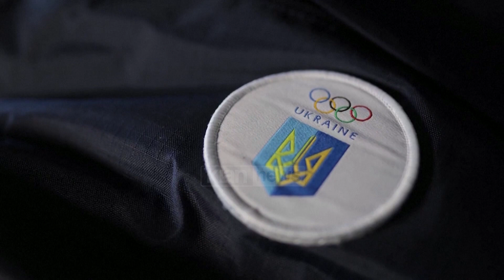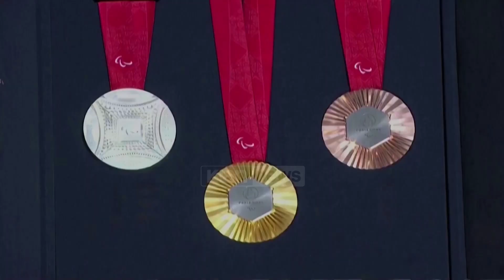Klan News - Kërcimtari ukrainas kërkon medalje në Lojërat Olimpike në Paris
Oleg Kuznietsov, një kërcimtar nga Ukraina, dëshiron të shfaqë betejën e tij personale për të përfaqësuar vendin e tij në Lojërat Olimpike të Parisit.
Kuznietsov u kualifikua për në Paris muajin e kaluar, duke u bërë një nga tre kërcimtarët ukrainas që morën pjesë në eventin e pushimit së bashku me Kateryna Pavlenko dhe Anna Ponomarenko.
“Përfaqësimi i vendit tim në skenën olimpike është një mision për mua. Unë e fillova udhëtimin tim nga viti 2006. Isha 16 vjeç. Dhe kështu, kur fillova në një qytet të vogël në Ukrainë, kishim shumë djem që kanë qenë duke kërcyer”.
Ukraina së fundmi ka ulur moshën e mobilizimit për detyrën luftarake nga 27 në 25, për të gjeneruar më shumë fuqi luftarake. Kuznietsov tha se si kërcimtar gjatë kohës së luftës ai ndonjëherë është kritikuar nga bashkëmoshatarët e tij.
“Ndonjëherë marr mesazhe si, 'O, vëlla, çfarë po bën? Shko në ushtri ose diçka tjetër’. Domethënë, nuk them se ka shumë urrejtje çdo ditë. Ndonjëherë ndihem shumë keq për këtë, por nga ana tjetër, ju mund të kuptoni se disa njerëz me të vërtetë kalojnë nëpër situata vërtet të vështira kështu që unë përfaqësoj vendin tim në këtë fazë dhe për momentin, atletët ukrainas janë zëri i Ukrainës”.
34-vjeçari është duke u përgatitur për olimpiadën në Poloninë fqinje, ku ai jeton që nga viti 2013. Por ai shprehet se shumë atletë ukrainas, si notarët, kanë praktikuar në vendin e tyre të shkatërruar nga lufta.
“Unë përpiqem të mos kem pritshmëri të mëdha. Përpiqem të përqendrohem vërtet në praktikë. Domethënë, kur kërcejmë, ndonjëherë mund të ketë disa gabime ose çfarëdo tjetër dhe është më mirë ta shmang atë, prandaj u përpoqa të punoj në aspektin tim fizik, por edhe në aspektin e kërcimit”.
‘Breakdancing’, do të jetë i vetmi sport i ri në Lojërat Olimpike 2024. Ky lloj kërcimi u bë pjesë e progamit pas suksesit në Lojërat Olimpike të Rinisë 2018 në Buenos Aires, ngjarja e parë olimpike duke thyer kështu traditën kundrejt sporteve të zakonshme.
Sportistët e Ukrainës të përqendruar në paraqitjen e tyre më të mirë në Paris mbajnë një barrë, shqetësimin për atë që mund të ndodhë në shtëpi teksa luftimet intensifikohen. Rruga e tyre ka qenë e gjatë për të arritur në Paris, pasi aeroportet ende mbeten të mbyllura për shkak të sulmeve ajrore tanimë në luftën në muajin e 29-të të saj.
Lufta në Ukrainë, që vazhdon do të thotë se atletët rusë dhe bjellorusë do të lejohen të garojnë vetëm si atletë neutralë. Ukraina kërcënoi të bojkotonte lojërat, por në vend të kësaj u kërkua nga shefat e tyre olimpikë që të mos kishin asnjë kontakt me homologët e tyre rusë dhe bjellorusë.
Turneu i parë olimpik do të përfshijë 32 pjesëmarrës, 16 burra dhe 16 gra, me Francën, Japoninë dhe Shtetet e Bashkuara që dërgojnë numrin më të madh të atletëve (katër secila) në garë.
Ukraina, së bashku me Holandën dhe Kinën, renditen e dyta me nga tre pjesëmarrës secila. Ndërkaq presidenti franzez Emmanuel Macron ka deklaruar se Franca pothuajse do të trefishojë numrin e medaljeve të arta nga Lojërat Olimpike të Tokios në Paris dhe duhet të përmbushë objektivin e që të renditet në top pesëshen në tabelën e përgjithshme të medaljeve, sipas një parashikimi nga Gracenote i Nielsen.
Franca përfundoi e teta në renditjen e artë në Tokio tre vjet më parë me 10 medalje të arta, por është në rrugën më të mirë që nga viti 1900, kur ajo priti Lojërat për herë të parë dhe kryesoi tabelën me 27 medalje të arta.
10,500 atletët do të kalojnë nëpër qendrën e Parisit në një paradë me varkë 3.5 milje përgjatë Senës, duke kulmuar përpara Trocadéro në anën e kundërt të Senës nga Kulla Eifel. Fillimisht plani ishte që të jepeshin bileta falas për 600,000 anëtarë të publikut, por tani do të ketë vetëm 300,000 të ftuar.
Frika për një sulm është e lartë në një qytet që ka përjetuar sulme terroriste në shkallë të gjerë, si në Bataclan në vitin 2015, kur ekstremistët islamikë pushtuan sallën e muzikës dhe vranë 130 njerëz. Por një prani e fortë e sigurisë është vendosur në Paris dhe në të gjithë Francën, me 20,000 ushtarë të vendosur, së bashku me rreth 35,000 policë të mobilizuar çdo ditë gjatë lojërave. Franca do të ketë gjithashtu mbështetje nga rreth 2,000 trupa dhe oficerë policie nga vende të tjera duke përfshirë policinë e Mbretërisë së Bashkuar dhe qentë.